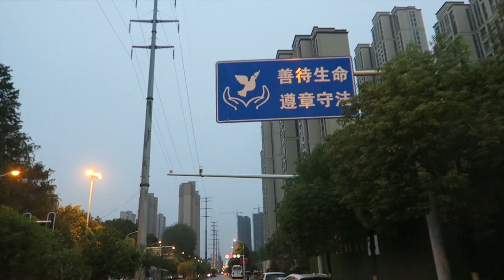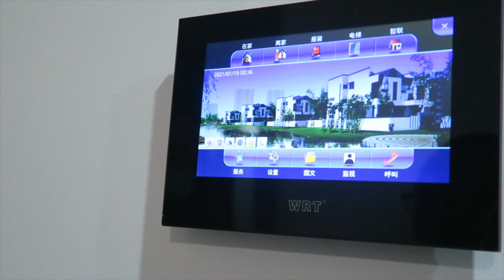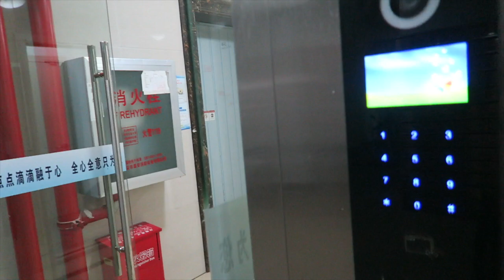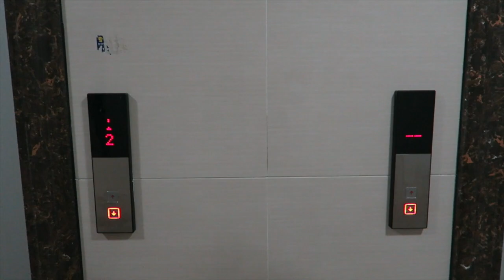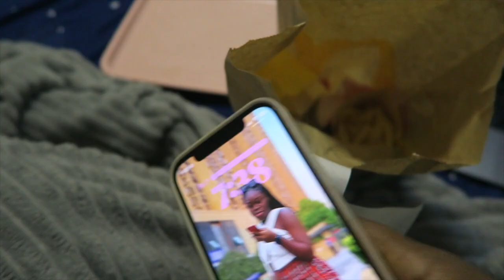VLOG 16: china living +apartment hunting in china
ABOUT ME 🤩
My name is Mimi. a medical student, friendly and a young lady who has a passion to learn more about human life and feminine skills and also like to share 😀 ….. I love creating content so you may have found me on a lot of social media platforms let me stop here so that you know me more for yourself as you watch my videos 🤩 Above 👆🏼 are my other socials feel free to follow